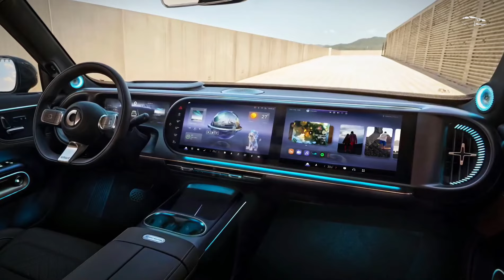The New Smart #5 | First Look and Review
Welcome back to Speed Time! In today’s video, we’re diving into the highly anticipated Smart #5, the brand’s latest and largest electric SUV. Join us as we take an exclusive first look and review this groundbreaking vehicle that’s set to redefine the Smart lineup.

🔍 What We’ll Cover:

* Design & Exterior: Discover how the #5’s rugged, upscale design stands out with its striking full-width light bar, panoramic sunroof, and floating wheel caps.
* Interior & Comfort: Explore the luxurious cabin featuring ambient lighting, zero-gravity seats, and a versatile layout that can transform into a king-sized bed!
* Technology & Features: Get a close-up look at the state-of-the-art tech, including the massive 25.6-inch augmented reality head-up display, a 21-speaker Sennheiser sound system, and an integrated projector for a pop-up cinema experience.
* Performance & Driving Modes: Learn about the #5’s impressive 100 kWh battery, rapid charging capabilities, and the variety of driving modes designed for different terrains.
* Range & Expectations: We’ll discuss the anticipated range based on CLTC figures and how it might compare to WLTP estimates.

The Smart #5 is poised to make a splash in the electric SUV market, and we’re excited to share all the details with you. Whether you’re considering it as your next vehicle or just curious about the latest automotive innovations, this review will give you everything you need to know.

👀 Don’t Forget to:

Like this video if you enjoyed our first look at the Smart #5.